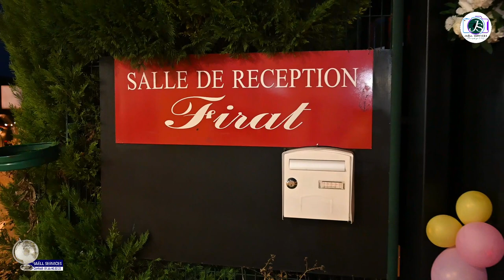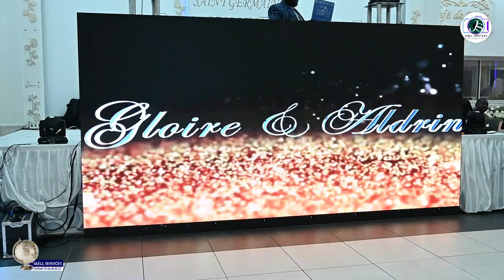Soirée dansante de Gloire la Guerrière & Aldrin Courageux à Saint Germain lès Corbeil